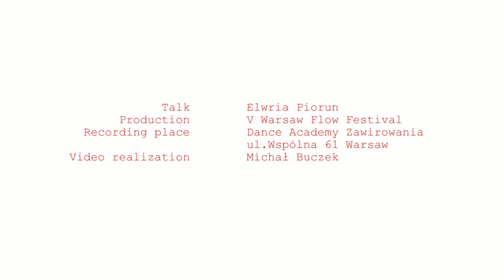V Warsaw Flow - Elwira Piorun